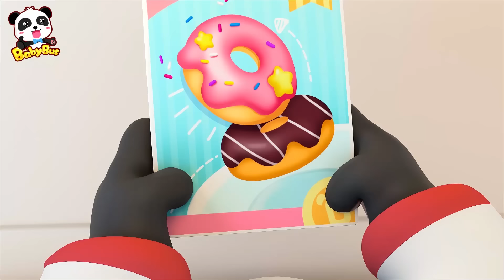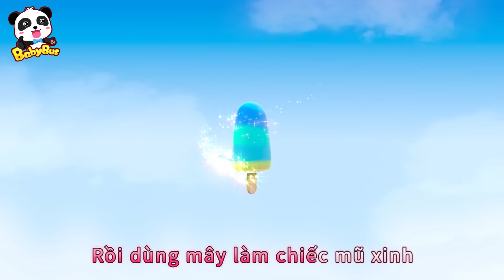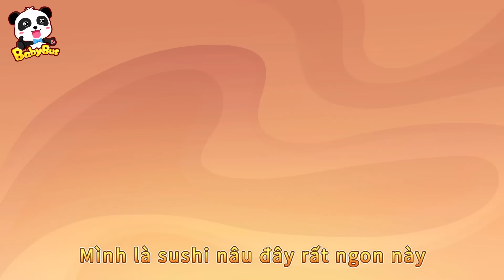Biệt đội rửa xe vui nhộn | Tiệm sửa xe Kiki và miumiu | Hoạt hình thiếu nhi vui nhộn | BabyBus